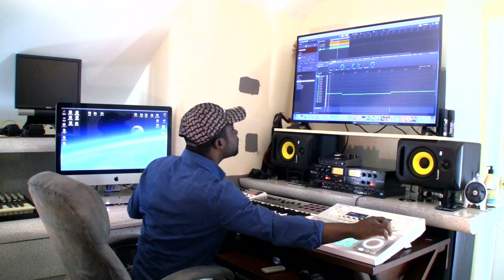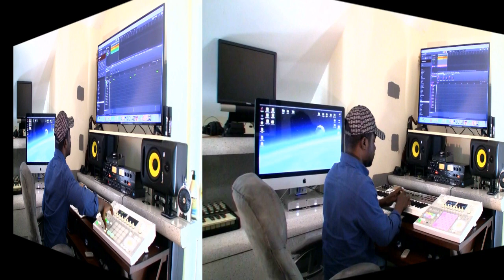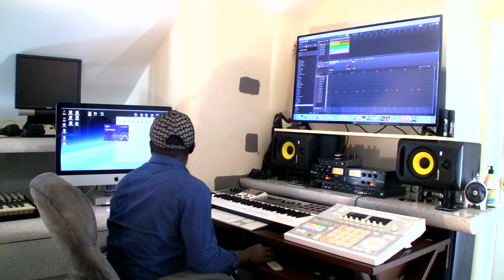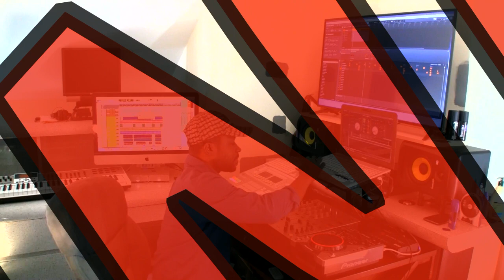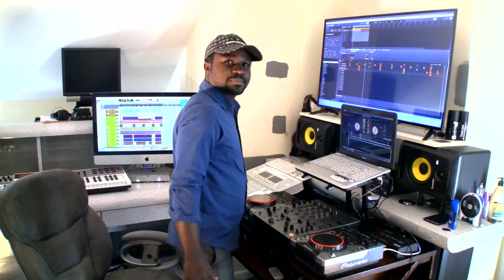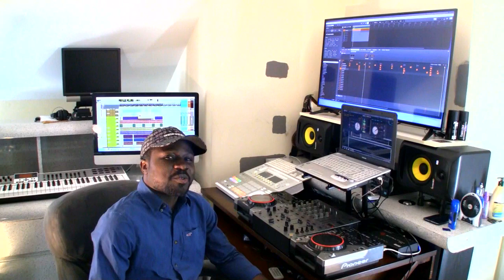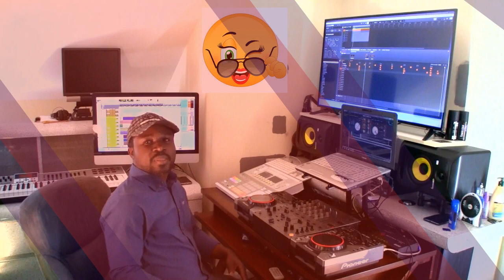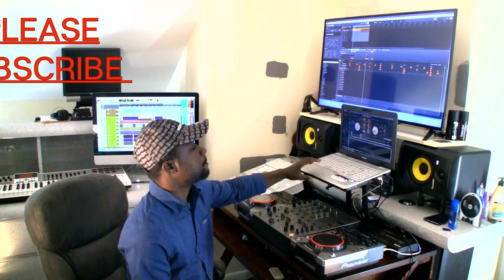The Science of Afrobeat: Creating an African Rhythm Revolution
In this video, I take you through the process of making an Afrobeat using only Maschine Studio. Watch as I create a vibrant beat from scratch, showcasing the unique elements that define this genre. You'll learn how to construct an Afrobeat melody, layer rhythms, and arrange your sounds effectively. Whether you're a beginner or looking to refine your studio workflow, this Afrobeat tutorial will provide you with valuable insights on how to make an Afrobeat song that stands out. Join me as I explore the techniques behind making modern Afrobeat and its fusion with dancehall. Don't miss out on this comprehensive guide to beatmaking, where I'll share my tips for songwriting Afrobeat and producing catchy rhythms using Maschine Studio. Let's dive into the world of Afrobeat and unleash your creativity!